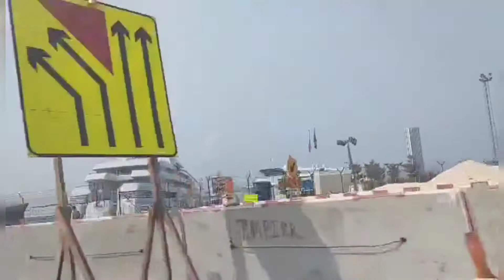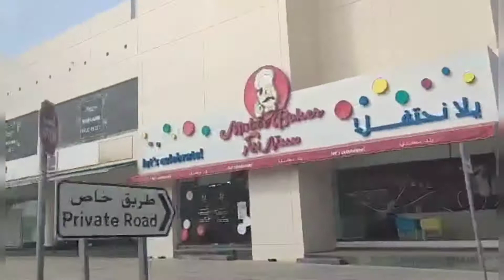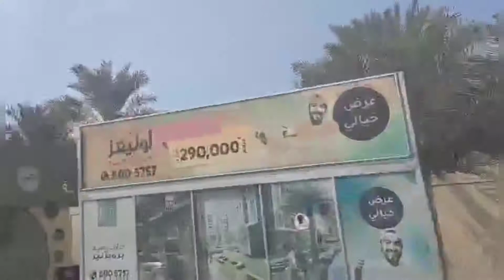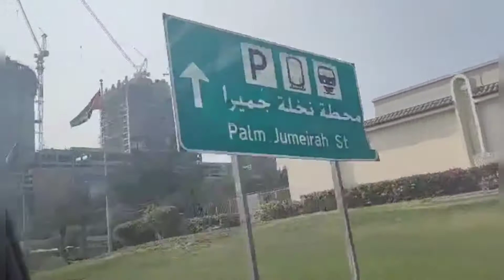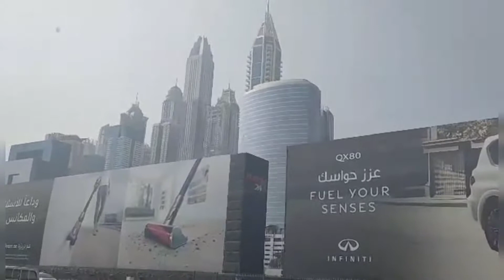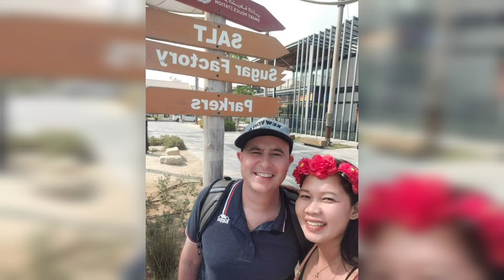DUBAI TOUR | RUFFA TV SHOW